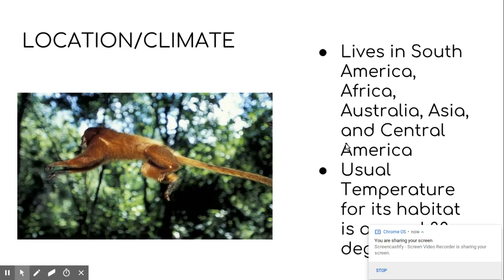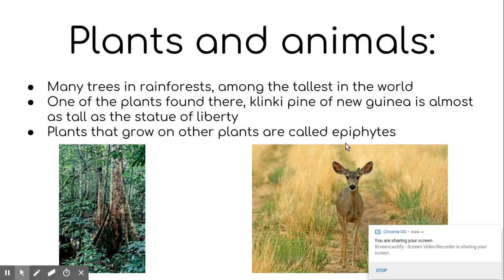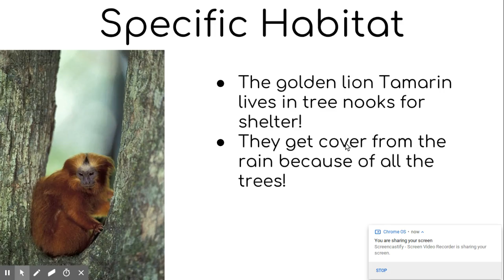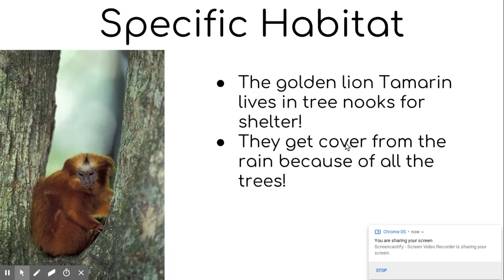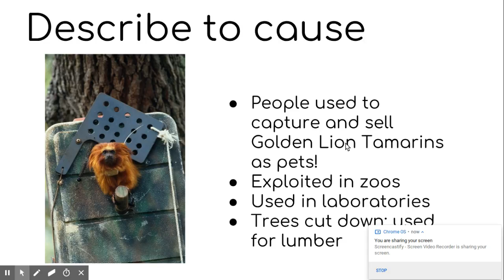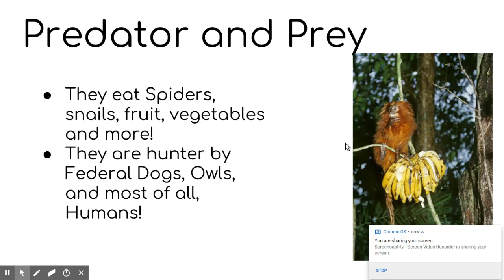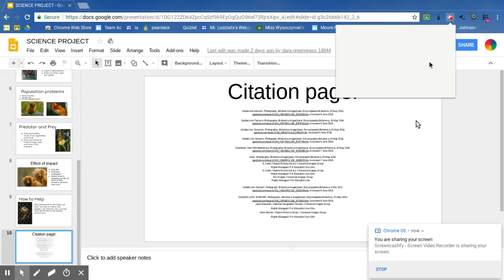Golden Lion Tamarin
Video on endangered species from students!